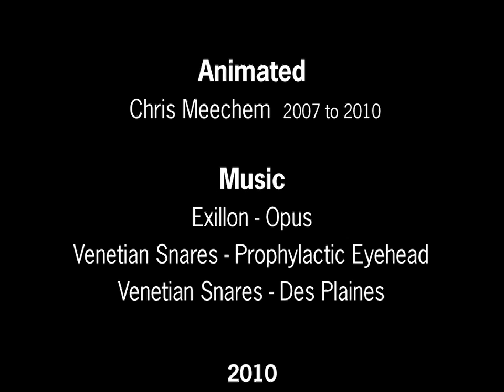Animated Shorts 2007-2010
A collection of short animations, from 2007 projects from my second year at university to 2010 recent pieces.

The first piece was a university project, called 'Colour Jam'. We had to produce an animation in time to a piece of music. I made an abstract arrangement of shapes and colours to Exilon's track 'Opus'. Made using Toon Boom, 2007.

The second piece is an animated/time-lapsed drawing, ball-point pen on paper, unplanned and improvised drawing, about 2 hours work. Made 2010.

The third piece is the original test footage I made before my second year film Gigermorph. In order to make something complex grow from nothing, I reversed the film: I built something complex and carved away at it, removing bits while I filmed it, then when played backwards it looks like it grows. It's easier to destroy something slowly, than slowly build something a frame at a time to look perfect. I had no idea if my idea would work and so I made this test piece, taking about 2 weeks to film. Although the camera work is very shaky and constantly moving, I think the animation is smoother than in Gigermorph (or it's at least slower, which makes it seem smoother) and I particularly like some of the small pipes that grow out. The solid part in the middle was a Compact Disc player which I 'customised' with Milliput (two part epoxy putty) and paint into a bio-mechanical Giger style, with a large central eye and 'bone structures' in rings around it. Made in 2007.
(Originally without music, I continued on from 'Colour Jam' with Exillon's 'Opus' and added some glitchy Venetian Snares)

The fourth piece was originally for a university project and an animation competition called 'Design4Science'. We had to produce a 30 second animation about one of various scientific themes, I chose 'viruses and cells' and animated a virus cell 'taking over' a red blood cell. (The pink towels for the background were to make it seem inside the body) For the project and competition the animation was inter-cut with some titles, explaining "a virus cannot reproduce" and "a virus must hi-jack a cell" etc...  but they interrupted the flow of the animation and so I made a version without. I made this in April 2007, before seeing Spider-Man 3 but I'm aware now it looks a lot like Venom.
(Originally for music I had used a very abrasive Datach'i track, but for this I used Des Plaines by Venetian Snares)

The fifth and final short is a collection of 'growing drawings', like those I first did in Gigermorph, animated - drawings in time lapse, in pencil, fountain pen ink and ball-point pen. Made between 2009 and 2010.